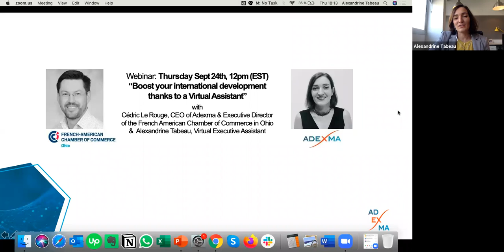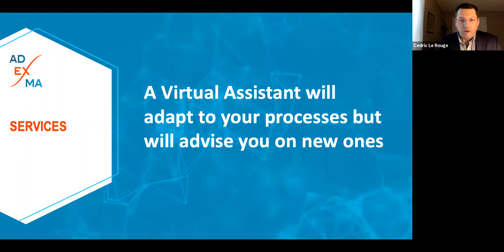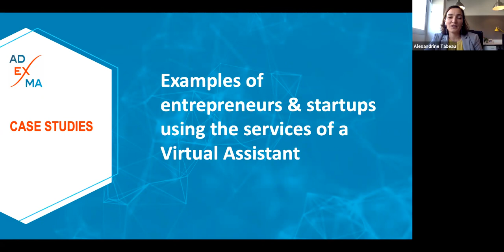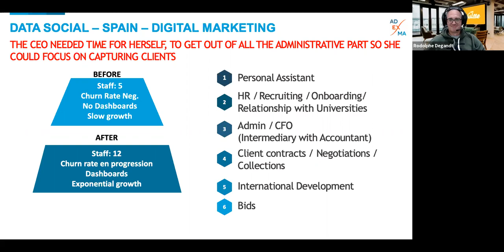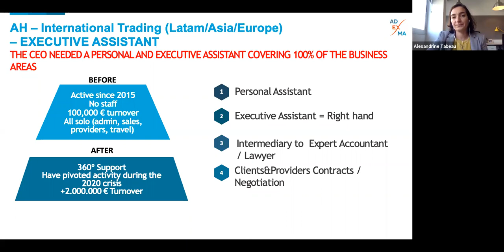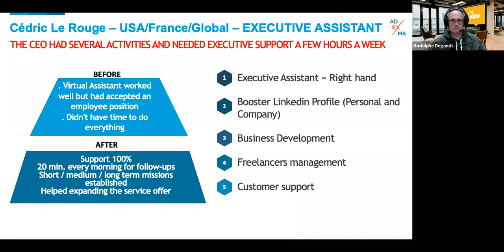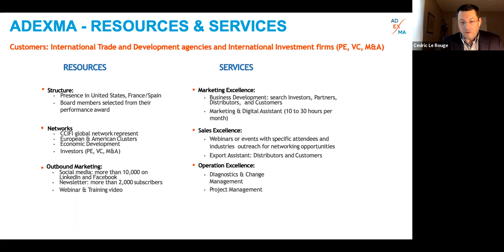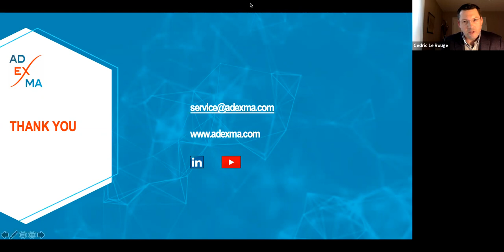Boost your (international) development thanks to a Virtual Assistant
International business has increasingly embraced virtual communication.

We believe that now is an excellent time for entrepreneurs and managers to take a step back from the past months and optimise their processes.
We are going to share our experiences using Virtual Assistants for support.

When you are an entrepreneur, you are often alone making decisions, and can be quickly overwhelmed when new projects add to the already busy schedule. So, adding a Virtual Assistant (or remote executive assistant) to your business is a great solution.

At ADEXMA and the French-American Chamber of Commerce in Ohio, we have been working virtually for several years and we have made it part of our DNA.
We invite you to join us on September 24th at 12:00 PM (noon EST) for a webinar when we will share with you what a Virtual Assistant can do to help you grow and organise your business, tips on best practices, and review the most common tools.

There will be time during the presentation for Q&A.